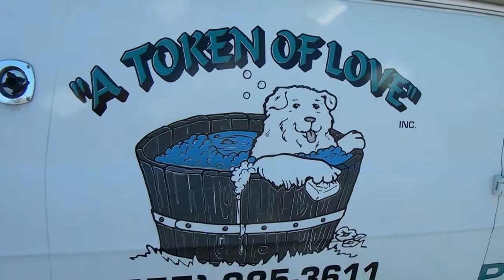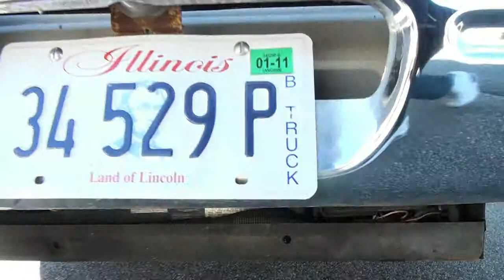used waggintails van